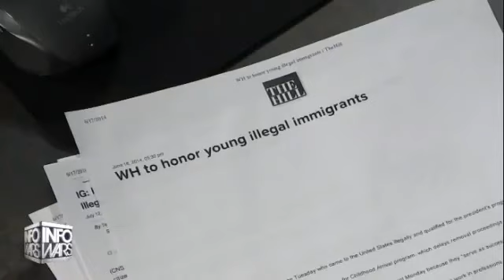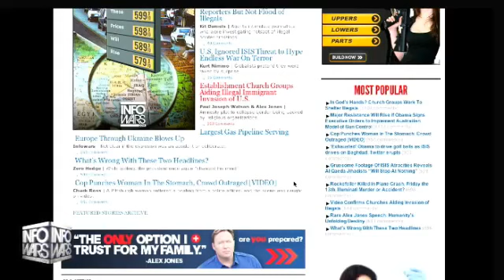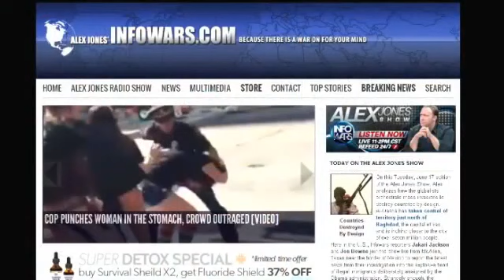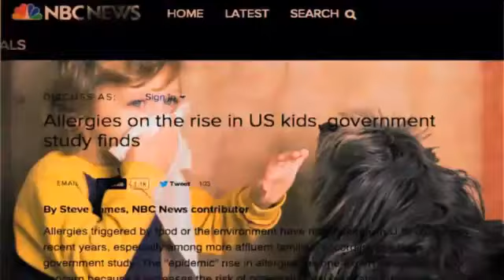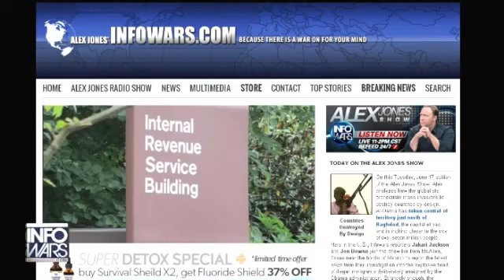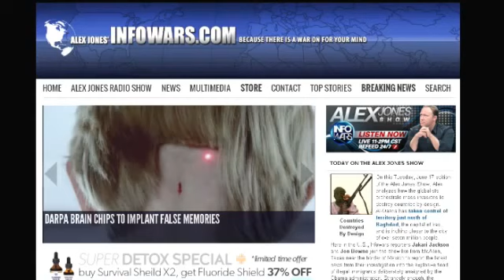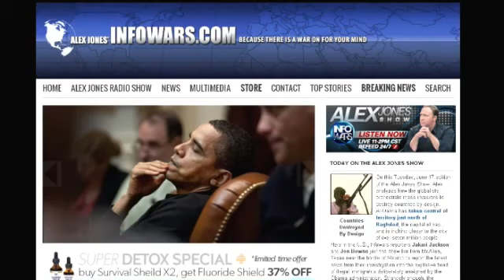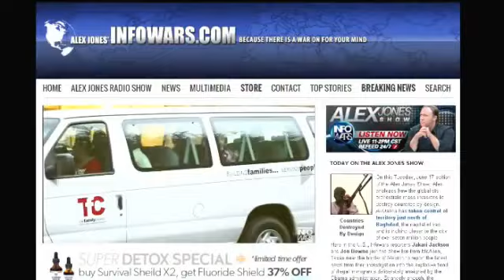MSM In Full Spin Mode Concerning Iraq Siege